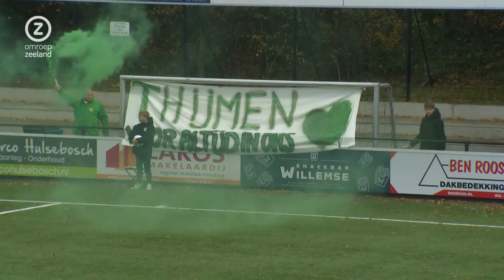🤝 ✔️ GIANNI en GIANNI helpen KLOETINGE aan ZEGE in TOPPER ⚽ | Samenvatting: VVSB - Kloetinge 🎥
Samenvatting van de voetbalwedstrijd VVSB - Kloetinge in de Derde Divisie, gespeeld op zaterdag 16 november